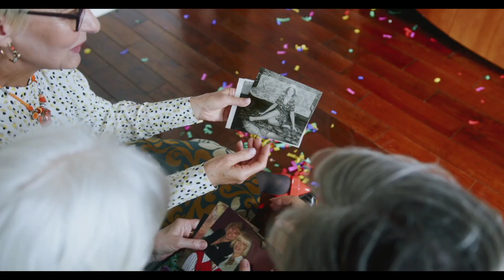कर्मचारियों के लिए बड़ी खुशखबरी, बढ़ेगी पेंशन की रकम! 20,000 रुपये के बेसिक पर मिलेंगे 8,571 रुपये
कर्मचारियों के लिए बड़ी खुशखबरी, बढ़ेगी पेंशन की रकम! 20,000 रुपये के बेसिक पर मिलेंगे 8,571 रुपये, जानिए- कैसे